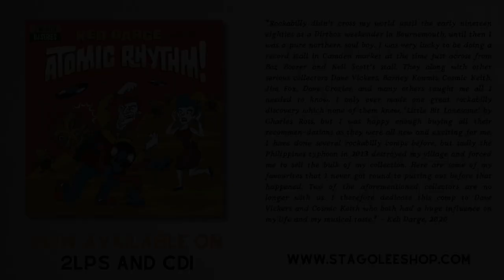Best of rare Rockabilly - Keb Darge Presents Atomic Rhythm! - Stag-O-Lee DJ-Set Vol. 5 (2-LP)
Stag-O-Lee is proud to continue the DJ-Set Series with compilation by cult DJ and master of many compilations Keb Darge.

Linernotes:
Rockabilly didn’t cross my world until the early nineteen eighties at a Dirtbox weekender in Bournemouth, until then I was a pure northern soul boy. I didn’t really get stuck into collecting the stuff until a decade later, but when I did what a wonderful world of tunes opened up to me, and I went wild on it. I was very lucky to be doing a record stall in Camden market at the time just across from Boz Boorer and Neil Scott’s stall. They along with other serious collectors Dave Vickers, Barney Koumis, Cosmic Keith, Jim Fox, Dave Crozier, and many others taught me all I needed to know. I only ever made one great rockabilly discovery which none of them knew, “Little Bit Lonesome” by Charles Ross, but I was happy enough buying all their recommendations as they were all new and exciting for me.
I have done several rockabilly comps before, but sadly the Philippines typhoon in 2013 destroyed my village and forced me to sell the bulk of my collection. Here are some of my favourites that I never got round to putting out before that happened. Two of the aforementioned collectors are no longer with us. I therefore dedicate this comp to Dave Vickers and Cosmic Keith who both had a huge influence on my life and my musical taste.
Keb Darge, London October 2020

Side A.
01. Fender IV - Everybody Up
02. The Sonics - Marlene
03. James Mask - Hootchie Coochie Gal
04. John Worthan - The Cats Were Jumpin'
05. Vince Maloy - Hubba Hubba Ding Ding
06. Don Wade - Gone, Gone, Gone
07. Billy Wayne - I Love My Baby
08. Wally Willette and his Globe Rockers - Pink Elephants

Side B.
01. Darrell Rhodes And The Falcons - Four O'Clock Baby
02. Arlie Miller And The Bullets - Lou Ann
03. Cruisers - Betty Ann
04. Joe D. Johnson - Rattlesnake Daddy
05. Bobby McDowell - Lonely
06. Jerry Arnold And The Rhythm Captains - Can't Do Without You
07. Gene Terry - The Woman I Love
08. Glen Glenn - Blue Jeans And A Boys' Shirt

Side C.
01. Red Moore - Crawdad Song
02. Maylon Humphries And His Tri-Seniors - Worried 'Bout You Baby
03. Van Brothers - Servant Of Love
04. Sonny Fisher - Sneaky Pete
05. Benny Cliff Trio - Shake Um Up Rock
06. Gene Norman - Snaggle Tooth Ann
07. Tommy Nelson - Hobo Bop
08. Lloyd McCollough - Gonna Love My Baby

Side D.
01. Don Ellis And Royal Dukes - Blue Fire
02. Sonny Wallace - Black Cadillac
03. Floyd Mack - I Like To Go
04. Rod Morris - Alabama Jailhouse
05. Carl Trantham And The Rhythm Allstars - Where There's A Will
06. Jim Oertling - Back Forty
07. Hodges Brothers - I'm Gonna Rock Some Too
08. Lonesome Drifter - Eager Boy

F*ck Amazon. Get your vinyl here:
Germany: